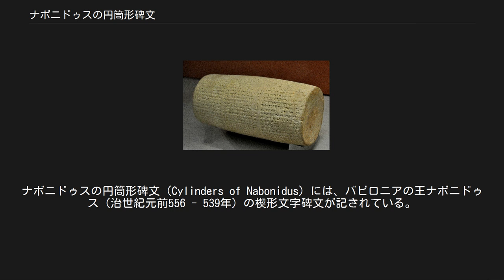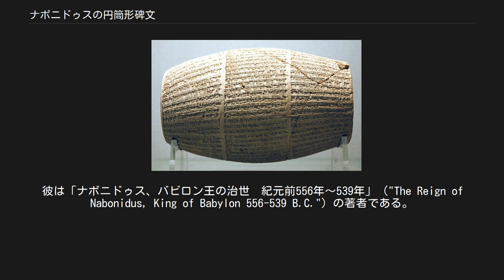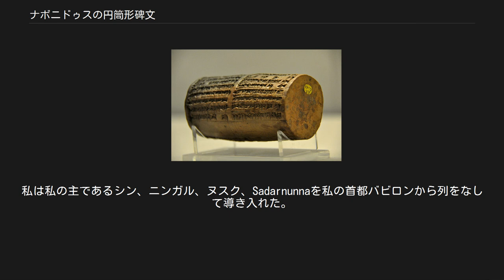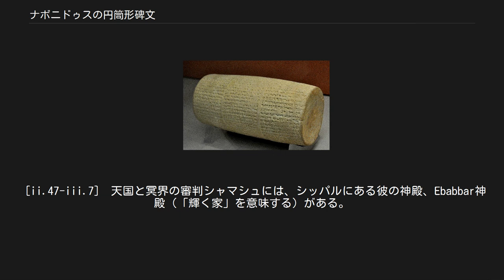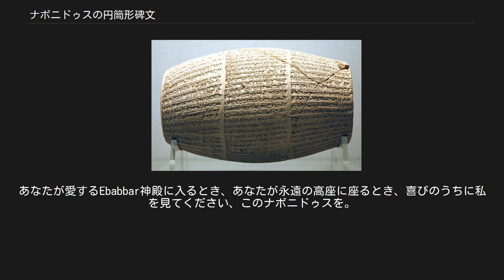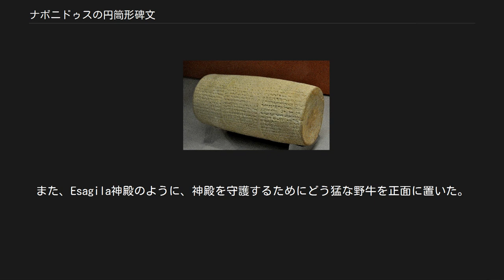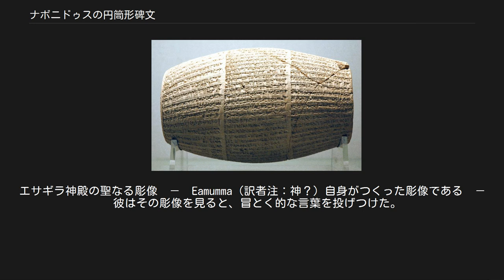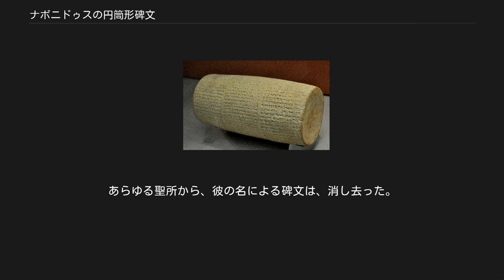ナボニドゥスの円筒形碑文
ナボニドゥスの円筒形碑文（Cylinders of Nabonidus）には、バビロニアの王ナボニドゥス（治世紀元前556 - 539年）の楔形文字碑文が記されている。
碑文は円筒形の粘土に記載されている。
これらはシッパル出土のものや、ウル出土のもの、合わせて4つの円筒形碑文がある。
 シッパル出土のナボニドゥスの円筒形碑文には、ナボニドゥスの長文が記されている。
彼がどのようにして３つの神殿、すなわちハランの月神シンの神殿、シッパルの戦いの女神アヌニトゥの神殿、そしてシッパルのシャマシュの神殿を修復したかについて、である。
 ウル出土のナボニドゥスの円筒形碑文はエ・ルガル・ガルガ・シサ（E-lugal-galga-sisaの暫定訳）と呼ばれるジッグラトの基礎的記述を含んでいる。
それは、ウルの月神シンの神殿に属する文書でもある。
ナボニドゥスは文書の中で、いかにして彼が神像を修復したかについて描写する。
それはもしかしたら王の最後の碑文かもしれない。
紀元前540年のものと推定される。
記載されている文章は興味深い。
なぜなら月神シン、マルドゥク神、ナブー神が混じり合う宗教混淆が見られるからである。
 ウル出土のナボニドゥスの円筒形碑文はまた、聖書のダニエル書に登場するベルシャザルという息子に言及することでも注目に値する。
 私ナボニドゥス、バビロンの王について、その神性に対する罪から我を救い給いますように。
私に永きにわたる人生を贈り物として授け給いますように。
そしてベルシャザル、私の一番上の息子については、あなたの偉大な神性への畏敬の念を彼の心に注ぎ給いますように。
そして彼が宗教的な過ちを犯しませんように。
彼が豊かな人生で満たされますように。
 1854年にジョン・ジョージ・テイラーがウルのジッグラトの基礎部分で楔形文字が刻まれた４つの円筒形碑文を発見した。
これらはナボニドゥスによって設置されたものである。
４つの碑文は、どうやらどれも同じ碑文が記載されているようだった。
 ウル（月神シンの神殿）出土のナボニドゥスの円筒形碑文。
大英博物館 1881年に古代アッシリア学者のホルムズ・ラッサムがバビロニアのシッパル（現在はアブ・ハッバ遺跡と呼ばれる）で重要な発見をした。
彼はそこで太陽の神殿を発見したのだ。
彼はそこでナボニドゥスの円筒形碑文も発見した。
この円筒形碑文は王宮部分で発掘された。
今はベルリンのペルガモン博物館にある。
また、その複製がロンドンの大英博物館にある。
文書はナボニドゥスが彼の治世第13年にアラビアから戻ってから書かれたものである。
だが、書かれた時期はペルシア王キュロス大王との戦争が勃発する前であろう。
文書の中でキュロスは「神の道具」として言及されている。
 おそらくはラルサのシャマシュ神殿から出土したナボニドゥスの円筒形碑文。
ラルサのシャマシュ神殿修復を含むナボニドゥスの建設事業について記されている。
大英博物館 シッパル出土のナボニドゥスの円筒形碑文はそれ以前の時代の典型的な文書の写しを含み、かつ同じテーマを発展させている。
より有名なものとしては、キュロスの円筒形碑文が同様の文書を含む。
非常に長くて形式的な話である：怒った神が神殿を見捨てること、神と人民との和解、王に対し神殿の修復を命じたこと、王は信心深く日々の供え物を増やしたこと、などである。
また、祈りの言葉も含まれている。
 シッパル出土のナボニドゥス円筒形碑文の翻訳は、ポール・アレン・ボーリューによって行われた。
彼は「ナボニドゥス、バビロン王の治世　紀元前556年～539年」（"The Reign of Nabonidus, King of Babylon 556-539 B.C."）の著者である。
 [i.1-7]　私、ナボニドゥスは偉大な王、強い王、宇宙の王、バビロンの王にしてあまねく四方を治める王。
エサギラ神殿とエジダ神殿の管理者。
（月神）シンと（月の女神）ニンガルは母の胎内にいる子に対し、王となる運命を彼の定めとした。
ナブー・バラッシ・イクビの息子。
賢明な王子。
偉大な神の崇拝者である私。
 [i.8-ii.25]　ハランにあるシンの神殿エフルフル、そこはいにしえの偉大な神シンの時代に、そこを住居と定めた　－　彼の偉大な心は街と神殿に対して怒りに燃え、彼はメディアを盛んにし、（訳者補足：メディアにハランを攻めさせることで）神殿を破壊し、廃墟へと変えた。
私...